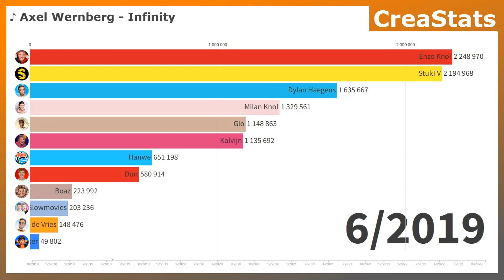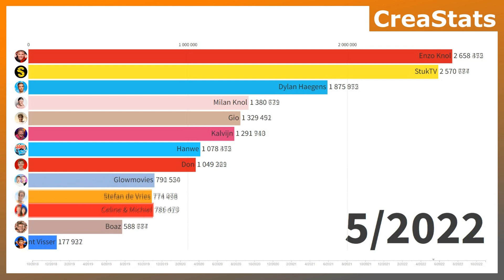CEMI vs StukTV vs Glowmovies vs Gio vs..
REAGEER, LIKE, DEEL en kijk deze video volledig uit voor het algoritme! ;-)